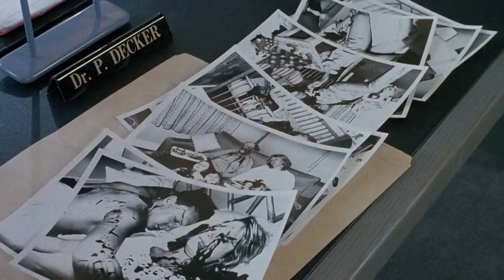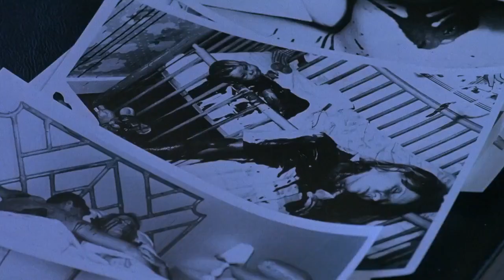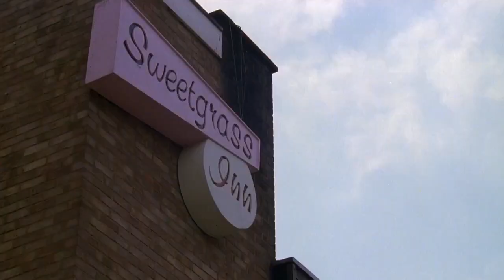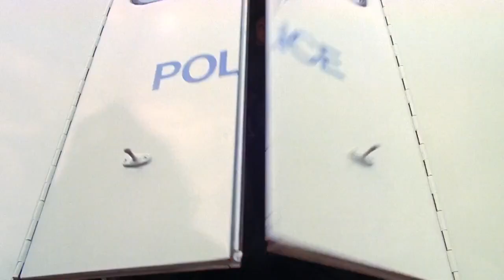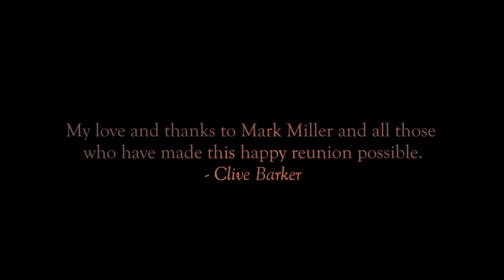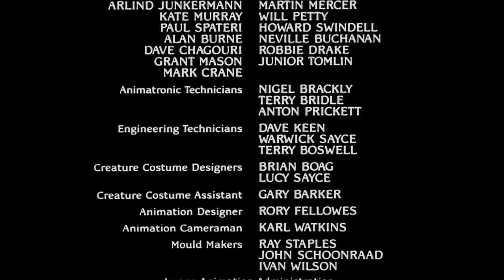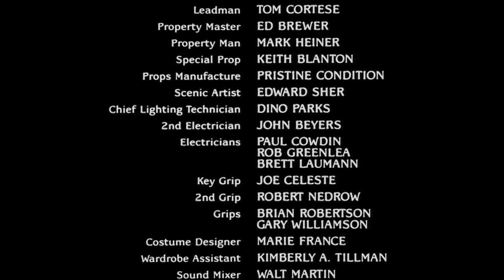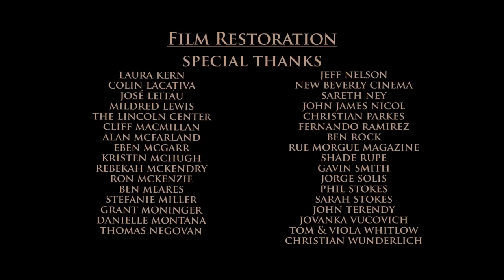Cabal 1990 vf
Étant devenu le principal suspect d'une affaire de meurtres, Boone décide de fuir au Midian, une cité peuplée de créatures monstrueuses. Chassée par les mutants, la police et par le docteur Philip Decker, Boone tente de se cacher parmi la population.